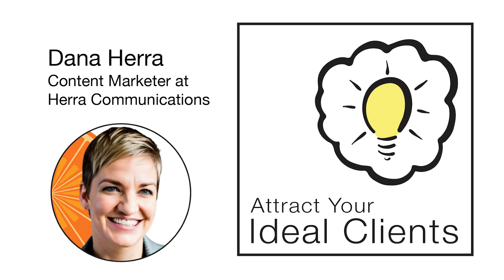Having Trouble Differentiating Yourself From Other Trainers, Consultants, or Coaches? (Clip 3)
Don’t want to take the time to stop and figure out what differentiates you as a trainer, consultant, or coach?

Without a solid positioning strategy—a clear way to express the unique value you deliver to specific types of clients—you’ll end up wasting a lot more time AND miss out on a lot of great opportunities.

On the latest episode of the Attract Your Ideal Clients* podcast, Dana Herra joined me and my other panel guests to talk about ways to identify and leverage your competitive strengths so you can stand out in a crowded field.

In this quick clip, Dana shares her thoughts about why it’s so important to take the time to think about your competitive strengths.

*I’ve recently updated the show name from “Attract Your Ideal Customers” to “Attract Your Ideal Clients” to align more with the specific needs of trainers, consultants, and coaches.